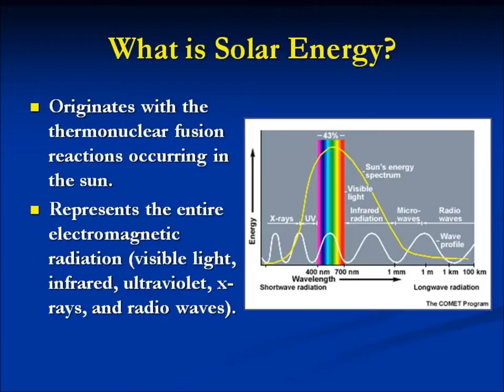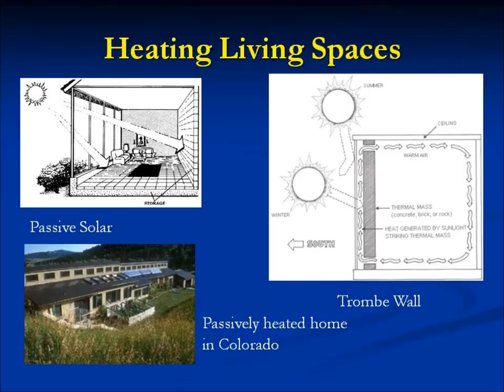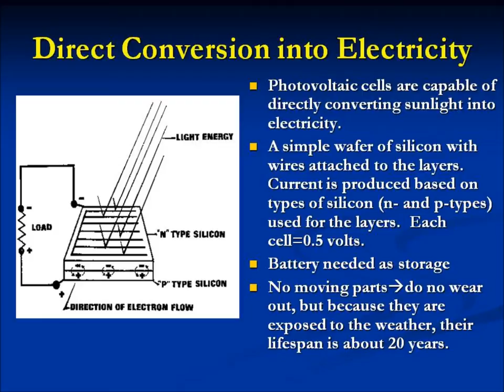Introduction to Solar Energy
Introduction of solar energy and solar power. This is from a PowerPoint presentation that I made.

This is a great book on Amazon that I would recommend you pick up to understand solar power (this is the 2013 edition and is great reading)

This is the Grape Solar Panel that I am particularly fond of (many people sending me messages):